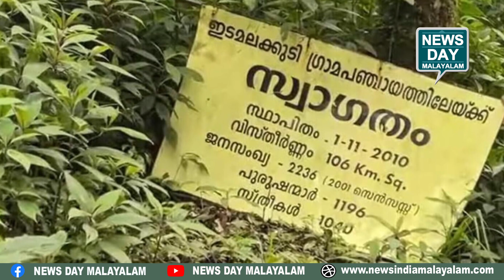തടസ്സങ്ങള്‍ മറികടന്ന് വാക്ക് പാലിച്ചത് എംപി മാത്രം